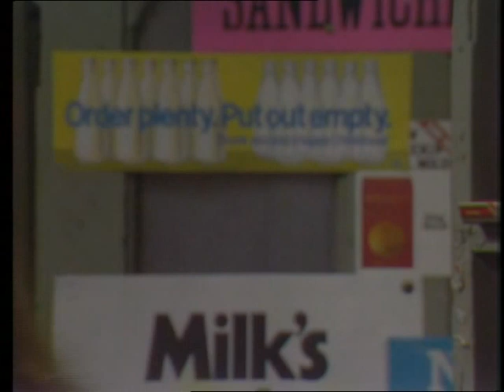Jack and Vera Duckworth - Vince St. Clair and Carole Munro (25 May 1983)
One of the best comedy scenes in Corrie - Jack, done up as Vince St. Clair, meets 'Carole Munro' who turns out to be Vera!

Copyright of ITV_plc and Granada. No profit has been made from the uploading of this video.